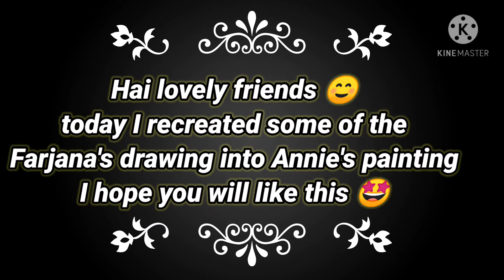Annie tried to recreate Farjana's drawing into Annie's painting/I hope you will like this 😍😍😍😍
l Recreated Farjana's drawing into my painting